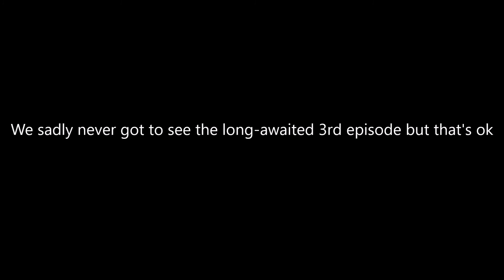Object Havoc (2014) Carnage count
How many kills are in that show were a carrot dies one two many times? Let's find out! (Pre-WMM Incident)